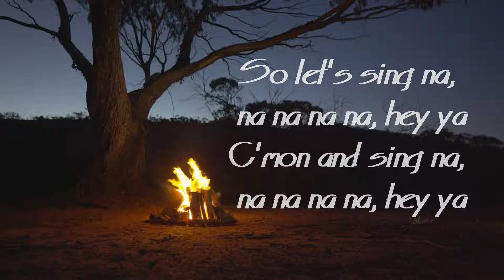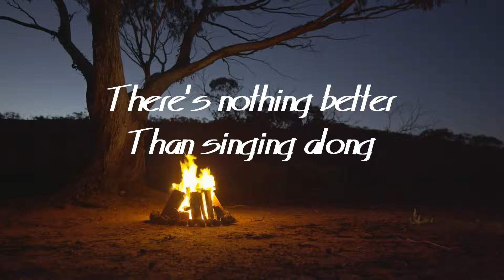Campfire Song - This is Our Song Lyric Video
Marist School Marikina
Grades 3-4 Camper Week

Cover performance by: Ms. Via Dolorosa
Video Editor: Ms. Lorielle Dolorosa

Come on and sing with us!